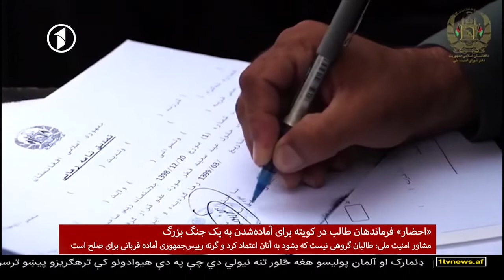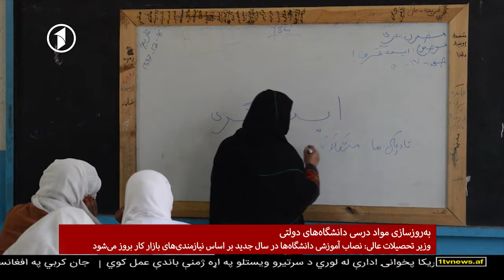Afghanistan Dari News 13.02.2021 خبرهای شامگاهی افغانستان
خبرهای شام‌گاهی افغانستان از تلویزیون یک - شنبه، ۲۵ دلو ۱۳۹۹